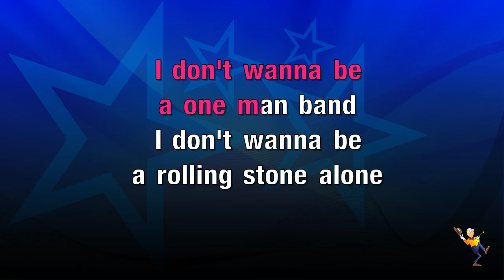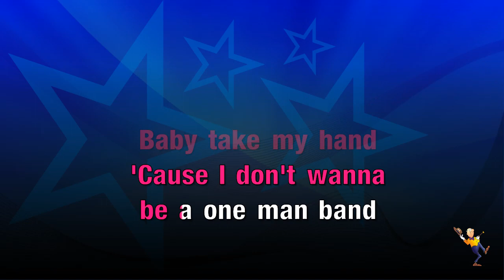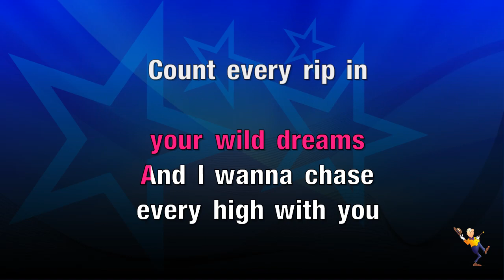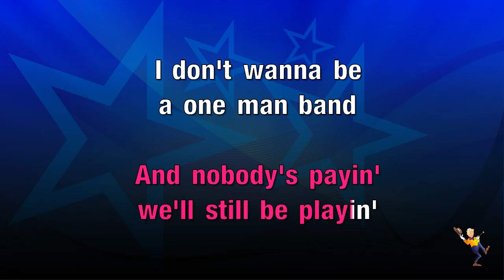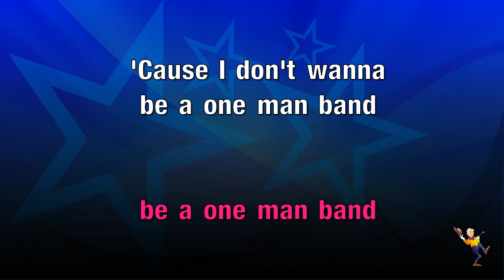One Man Band - Old Dominion (KARAOKE)